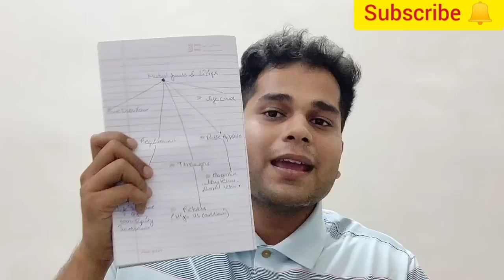Mutual fund या Ulip policy confused हूं ?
In this video I am explaining you all that which instrument is better as per your requirement and risk profile.

Mutual funds Shai hai
Axis bluechip equity fund
SBI multicap fund
Axis focused 25 equity fund
Tata India digital Fund

Unit linked insurance plan
SBI life ewealth insurance
SBI life smart ewealth insurance
Hdfc life click 2 wealth
Hdfc life click 2 invest
BAJAJ ALLIANZ goal assure
Bajaj Allianz future gain
Max life online saving plan
Max life monthly income advantage
Edelweiss tokio ewealth insurance